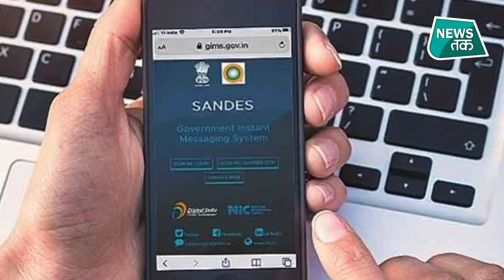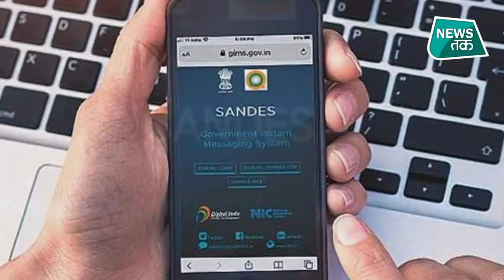Whats new in market: वॉट्सएप की नींद उड़ाने आ रहा है ये मेड इन इंडिया एप..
वॉट्सएप की नई प्राईवेसी पॉलिसी आने के बाद हर कोई वॉट्सएप के विकल्प के रुप में सिग्नल या टेलिग्राम को इस्तेमाल करने की बात कर रहा हैं. सोच में सब ये पड़े हैं कि आखिर क्या है इसका विकल्प... टेलीग्राम और सिग्नल कितना सेफ है... आज हम आपको बताएंगे एक ऐसे एप के बारे में जो है बिलकुल खास... और तो और मेड इन इंडिया... एक और खास बात ये है कि इस ऐप को खुद भारत सरकार ने बनाया है और इसके फीचर्स बिल्कुल वॉट्सएप से मिलते जुलते हैं...